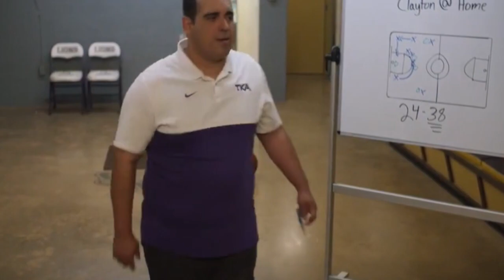Nothing is Impossible reseña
En este video les platico de que trata la película "Nothing is impossible" (Nada es imposible) drama, deporte.